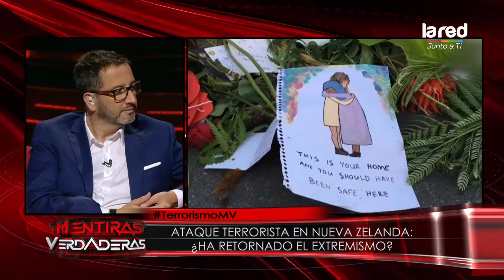Atentado en Nueva Zelanda ¿Era Brenton Tarrent un "lobo solitario"?